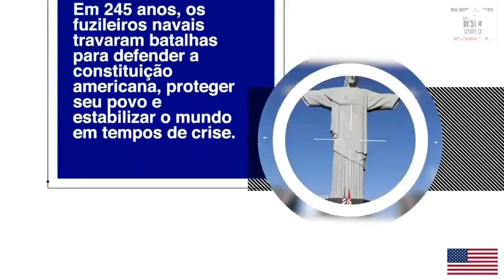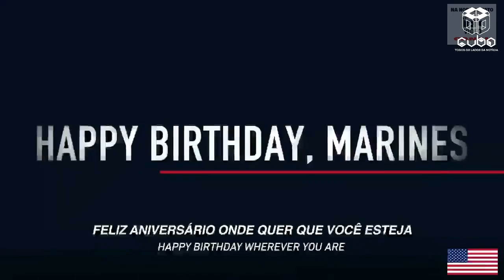JORNAL OCN - QUARTA-FEIRA (11/11/2020)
Com notícias nacionais, de Porangaba e Região!